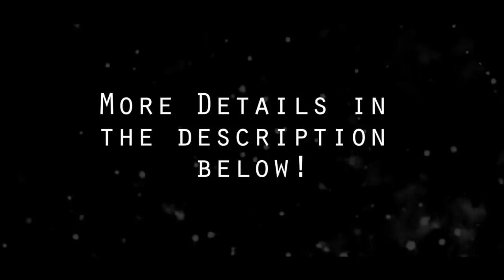Love Wins ! Must Watch ! Part 4 Ezee x Natalie Reaction